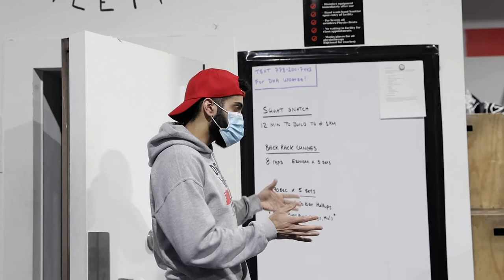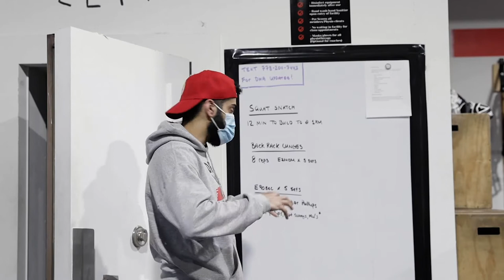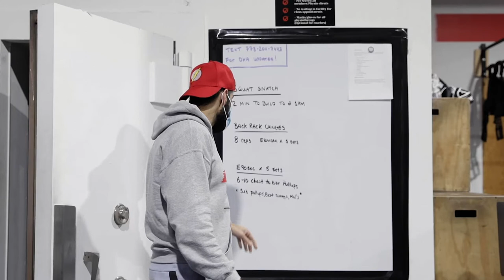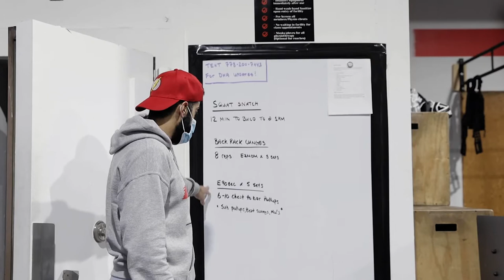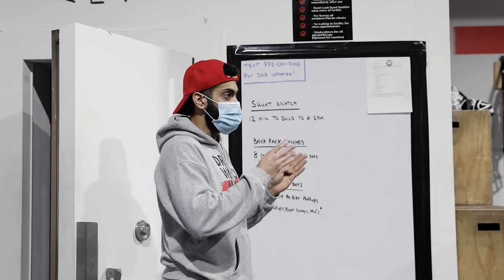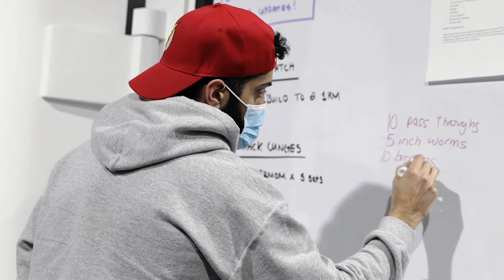Driftwood Athletics Vlog Ep. 001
Day in The Life at Driftwood Athletics

Programming: Strength Training
10 Minutes to build to heavy complex:

Position 1: High Hang (Pockets)
Position 2: Hang (Above the Knee)

Every 2 mins x6 sets
Back Squat for load:
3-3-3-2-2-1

2 SETS (performed together as class)
1 min couch stretch each side
1 min downward dog